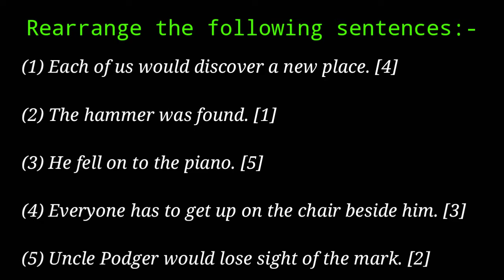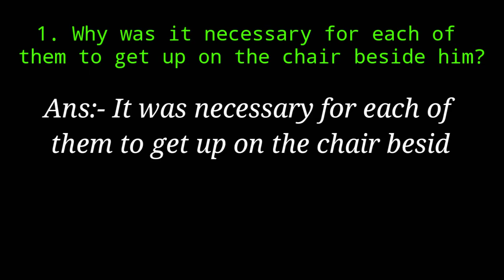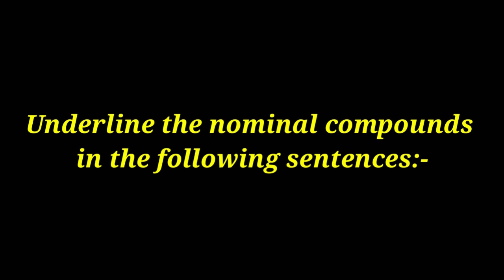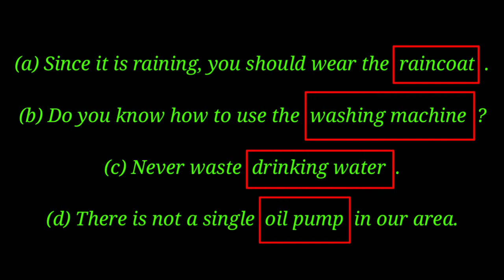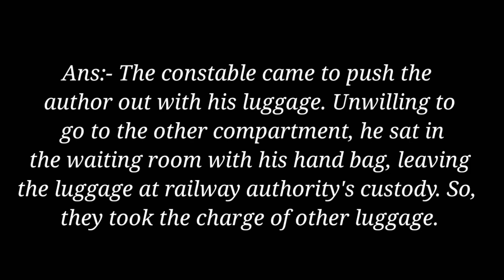Class 7 English Model Activity Task || Part - 5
Learn Exactly
By Prabir Roy, M.A, B.A, ENGLISH (HONS.)
Model Activity Task With Solution.